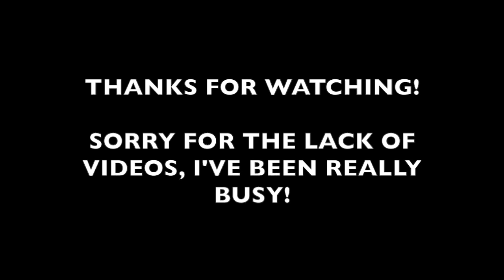EPIC DRIFT MONTAGE - FH3 | HCPS YT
SUBMIT YOUR WIN/FAIL CLIP - USE THE FOLLOWING FORMAT:
Subject - win or fail (depending on clip)
Link - [must be link to YOUR yt video or YOUR xbox dvr]
Game -
GT/PSN - [name to be displayed]
Channel - [if you want me to leave link to your channel]

Xbox Gamertag:
hunter citizen2